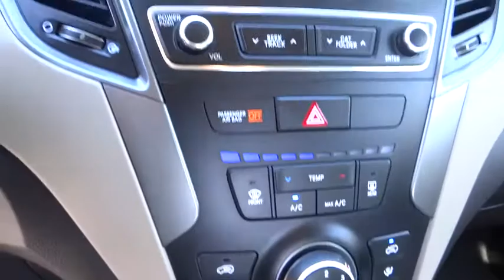2017 Hyundai Santa Fe Sport Carson City, Lake Tahoe, NV CC746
Used 2017 Hyundai Santa Fe Sport
2017 Hyundai Santa Fe Sport 2.4L - Stock#: CC746 - VIN#: 5XYZTDLB1HG419550

This 2017 Hyundai Santa Fe Sport 4dr 2.4L Automatic AWD features a 2.4L 4 CYLINDER 4cyl Gasoline engine. It is equipped with a Automatic transmission. The vehicle is Serrano Red with a Beige interior. It is offered As-Is, extended warranty is available.